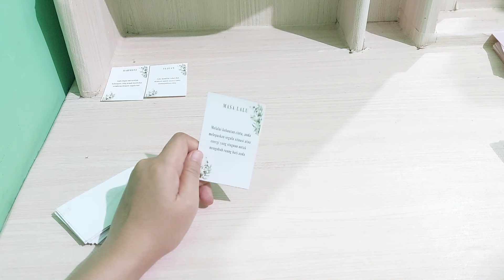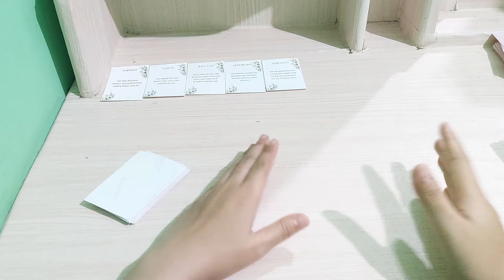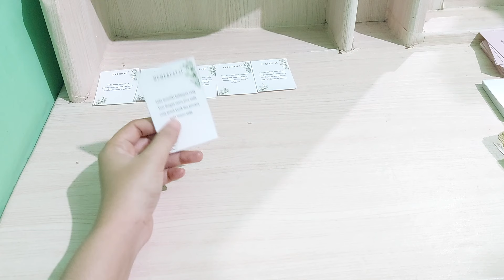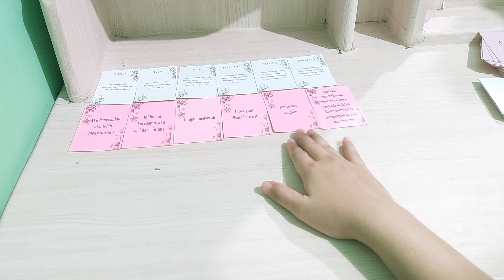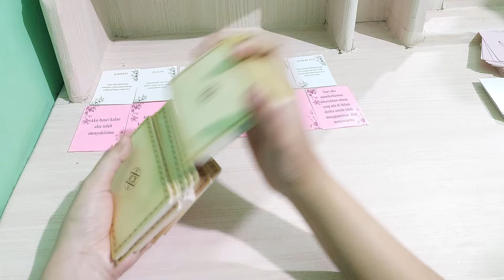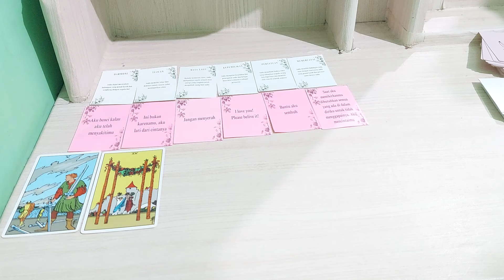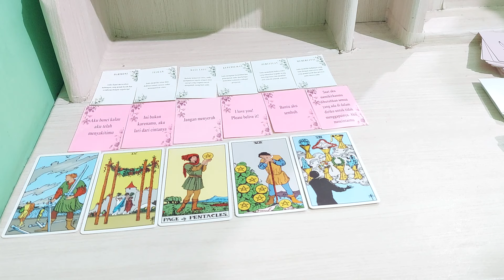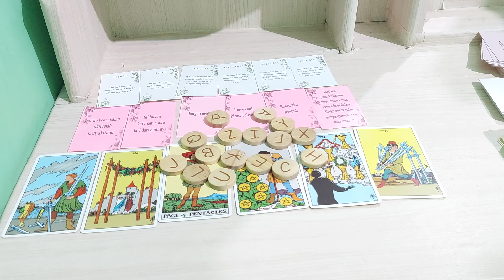dia selalu merasa kamu miliknya